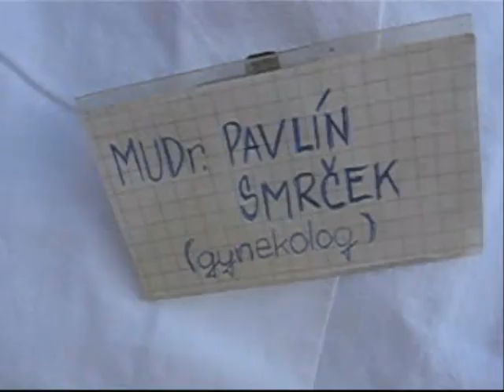TV Venkov 2009 - 1.část